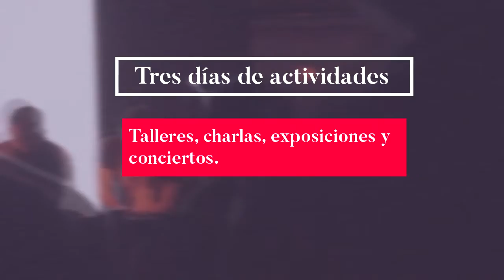*Metadatos 2017 [Promo]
*metadatos 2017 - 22 al 24 de Junio 2017 - en la ciudad de Tuxtla Gutiérrez, Chiapas. Dentro de las actividades de Festival Metadatos celebraremos el V aniversario de nuestro colectivo. Mas informacion en:
/ Video realizado por Nestor ovilla